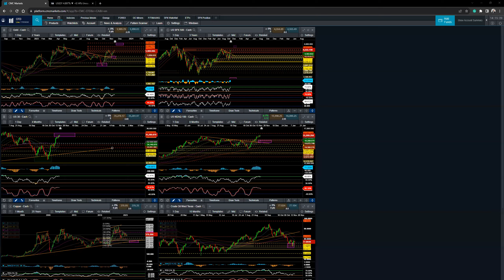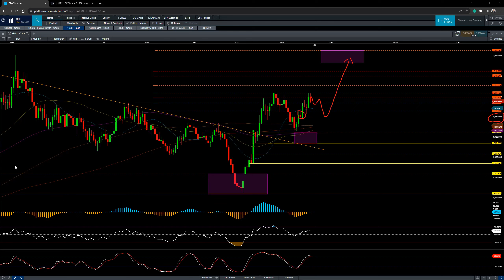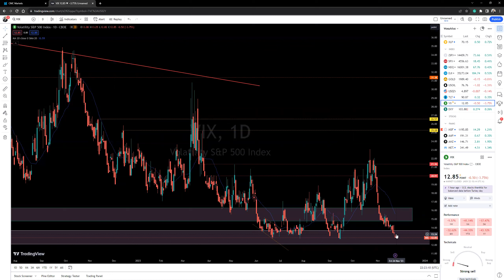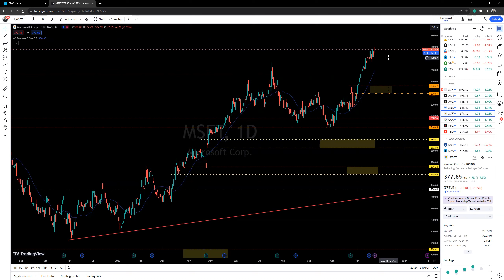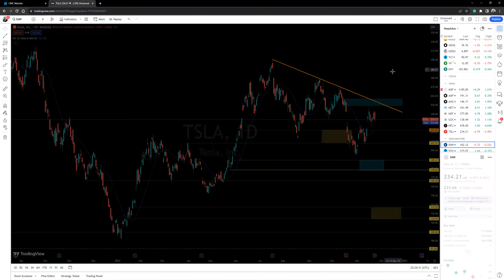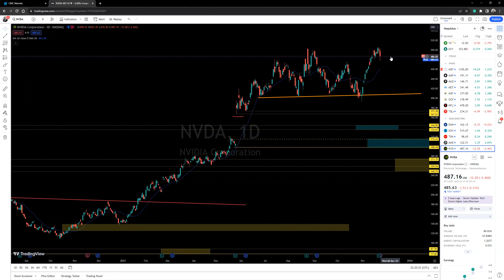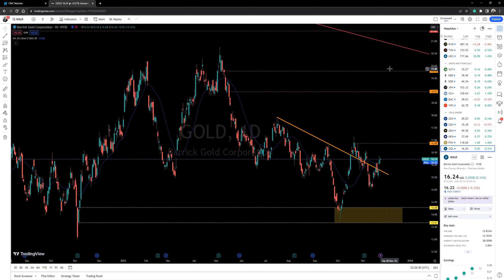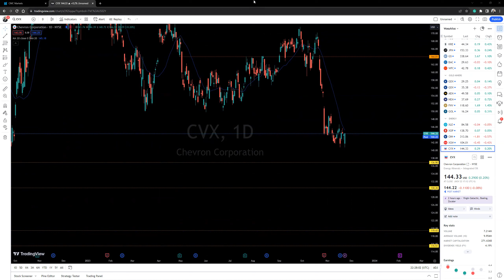Again Light volume rally !!! StockMarket Analysis of S&P500, Nasdaq, and Dow Jones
Contents in this video:
00:00 - Introduction
00:10 - S&P 500 spx daily price action analysis
04:48 - Nasdaq ndx daily price action analysis
06:15 - Dow Jones Industrial Average us30 daily price action analysis
07:12 - Gold gold analysis
08:35 - Crude wti analysis
09:34 - Individual